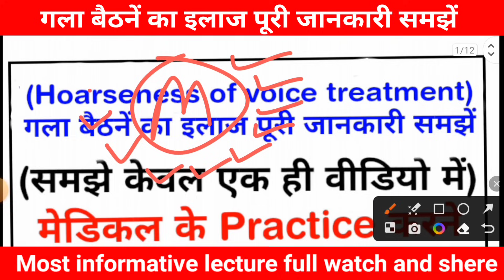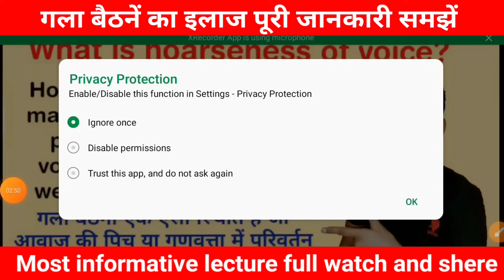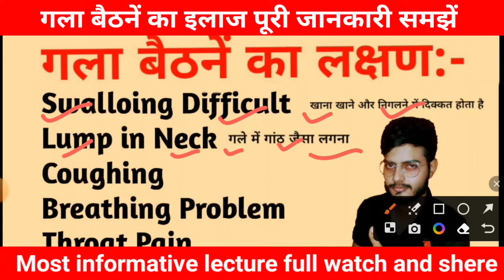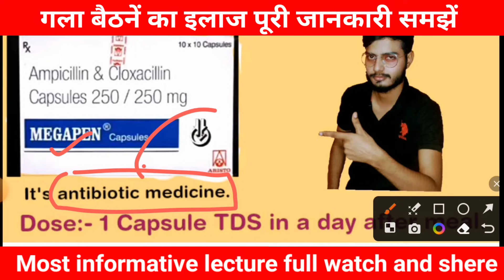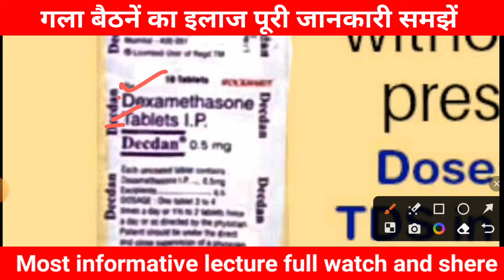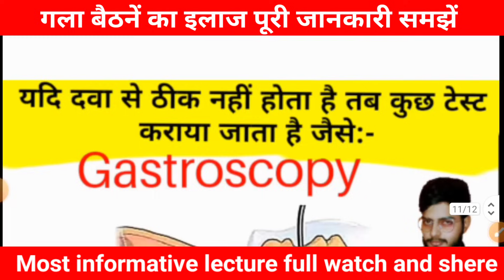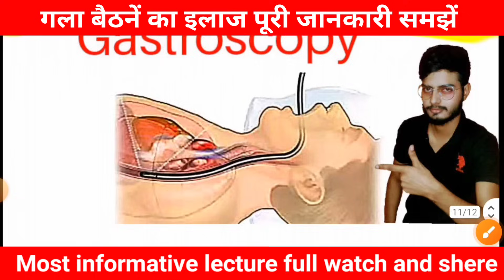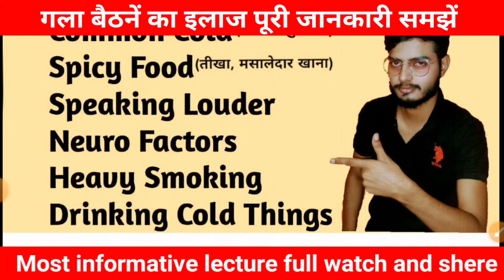गला बैठनें का इलाज। कौन सी दवा किस काम में आती है।कौन सा इंजेक्शन किस काम आता है। Medicine knowledge